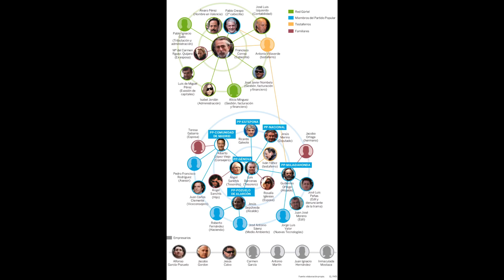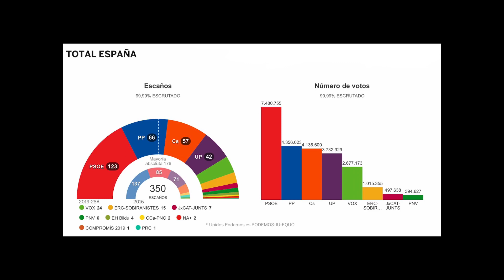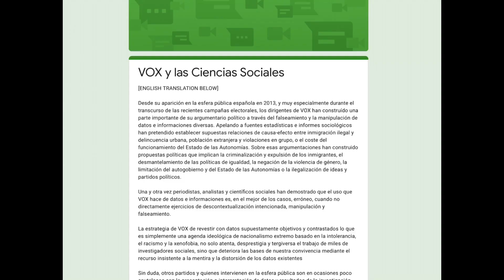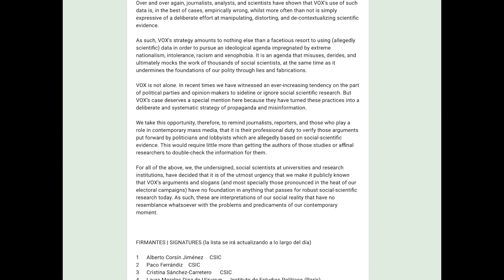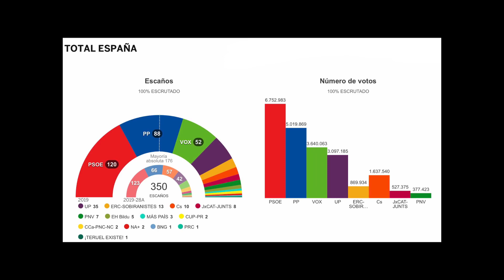İSPANYA'DA SİYASET | YOLSUZLUK DAVALARI ve HÜKÜMET KRİZİ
8 aylık bir karmaşanın sonunda 7 Ocak Salı günü İspanya'da yeni bir koalisyon hükümeti kuruldu. Bu videoda, yaşanan bu siyasi karmaşanın arka planını anlatıyorum: 2009 yılında patlak veren yolsuzluk skandalı Gürtel davasından,  sanıkların ceza almasıyla ülkenin içine düştüğü hükümet krizinden, koalisyona yanaşmayan partiler yüzünden genel seçimin tekrarlanmasından ve ayrılıkçı Katalanlara karşılık yükselen İspanyol milliyetçiliğinden bahsediyorum.

Herkese merhaba, ben Görkem. Eşim Alejandro’yla tanışmamdan 5 yıl sonra, 2020’de İspanya’ya taşındım. O zamandan beri Soria adlı küçük bir şehirde yaşarken, İspanya’daki deneyimlerimi paylaşıyorum.

Kanalımda; ispanyolca öğrenmek, ispanya'da günlük yaşam, ispanyol mutfağı, ispanya'ya seyahat hakkında ve buna benzer birçok başka konuda daha fazla video bulabilirsiniz.

Sevgiler,